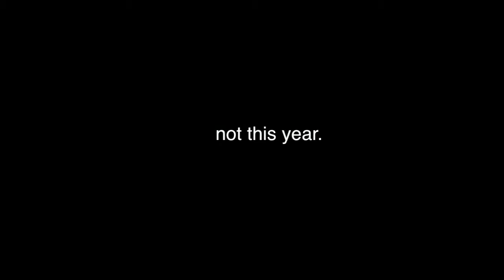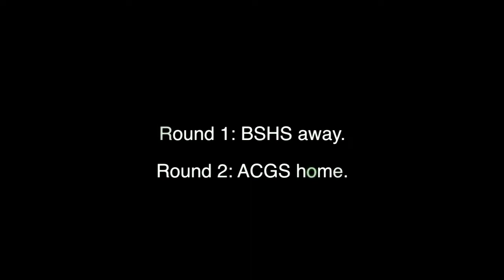Brisbane Boys' College 1st V 2011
Brisbane Boys' College Basketball Promo Video for 2011.

Made by Henry Cunningham